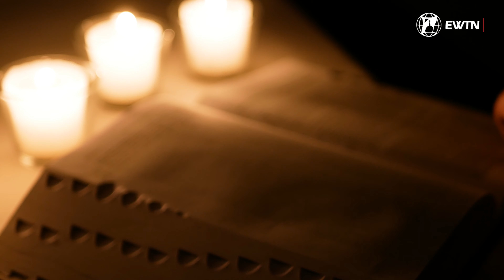I tydzień Adwentu - Czwartek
We współpracy z telewizją EWTN Polska przygotowaliśmy cykl rozważań na każdy dzień Adwentu. Serdecznie zapraszamy do oglądania. Zachęcamy również do polubienia naszych stron, na których filmiki będą się ukazywały